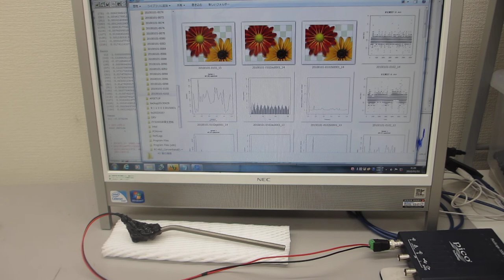表面弾性波の相互作用を調整可能にした、超音波プローブの製造技術